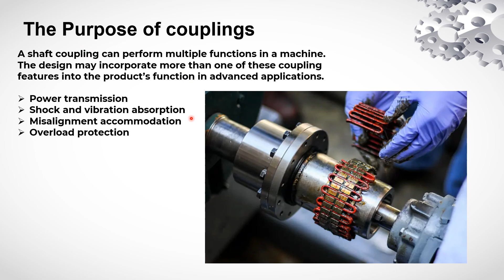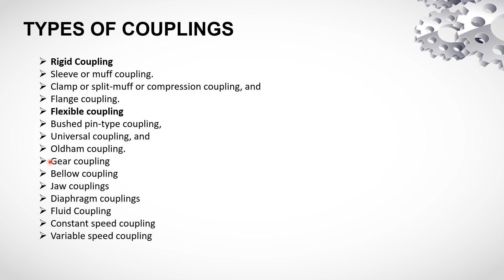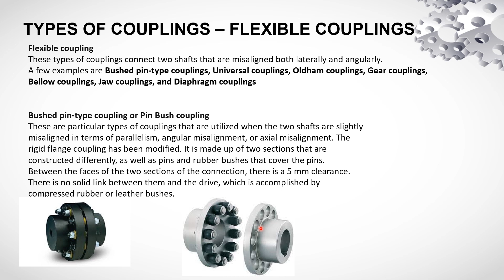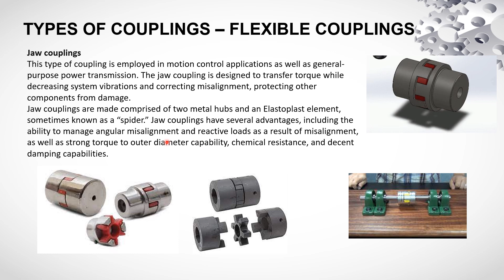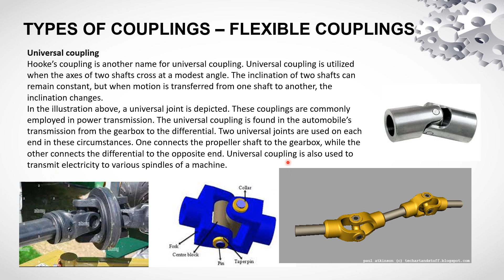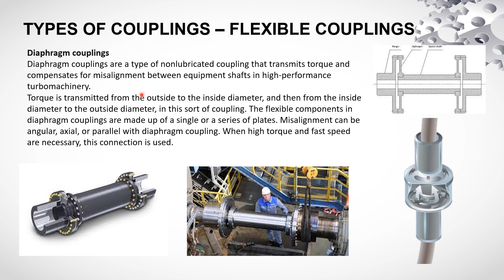Flexible Couplings -Types of couplings Part-1